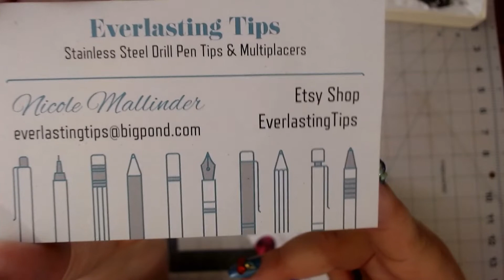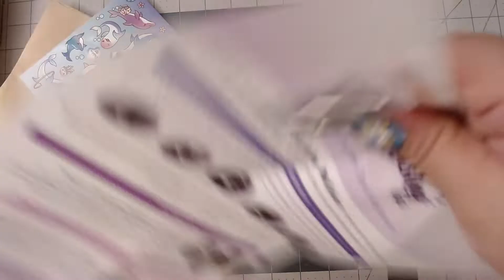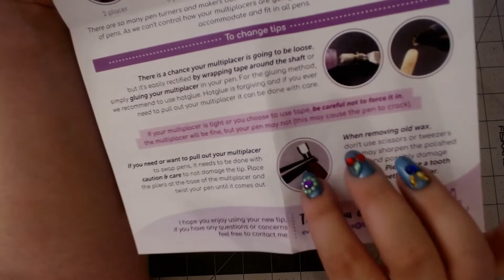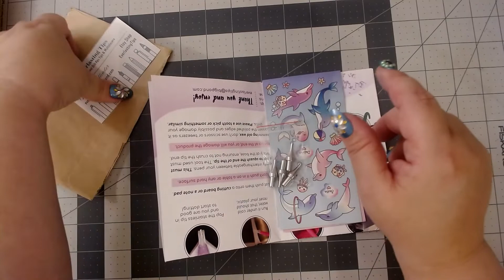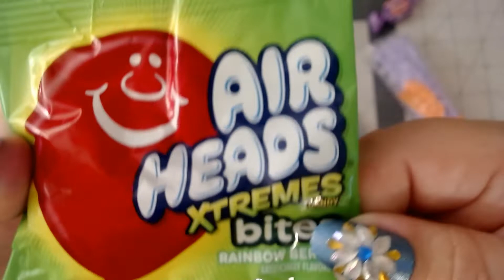Friend and Happy Mail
I hope that you enjoy seeing the cute and wonderful items that I bought and ones that was sent to me!
***Warning*** This video is not for children. This is an adult crafting channel. Crafting helps adults with stress and anxiety.

Everlasting tips

Pentastic Painters